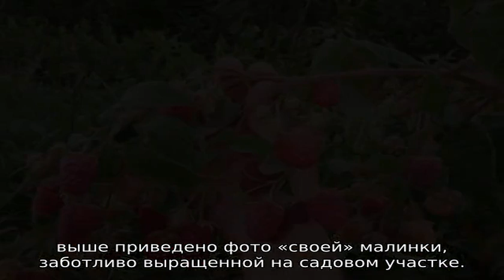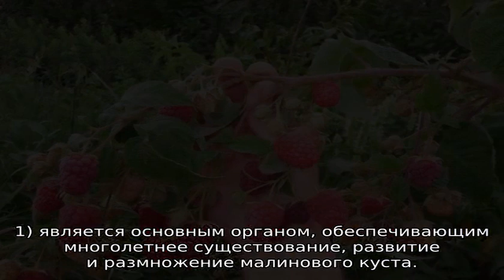Обрезка малины весной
Инструкция для начинающих о том, как обрезать малину весной: поэтапное руководство. Как правильно подстригать, сроки и методы обрезки. Весеннее прореживание ремонтантных сортов. Последующий уход за малиной.